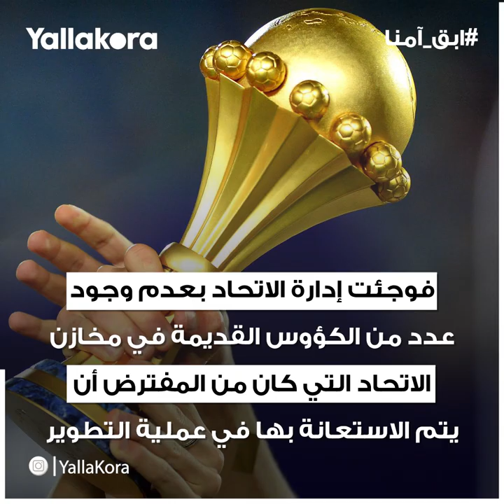أين كؤوس اتحاد الكرة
سرقة كأس_الأمم_الأفريقية